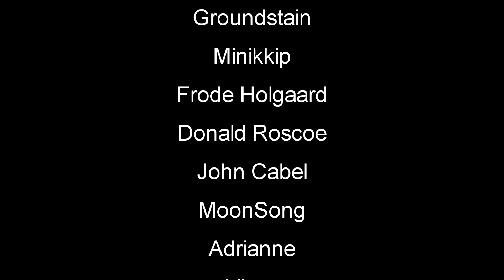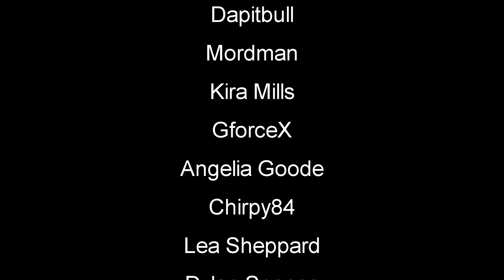More and More | WOTW MOD | 7 Days To Die | S5 EP23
7 Days To Die | War Of The Walkers Mod V5.3.2 Gameplay Let's Play l Random Gen This is a zombie game the will have you on edge every minute of playing. You can Build structures, craft items and pillage whats left in building and cars you find.

►My Seed: Edgeheads2018